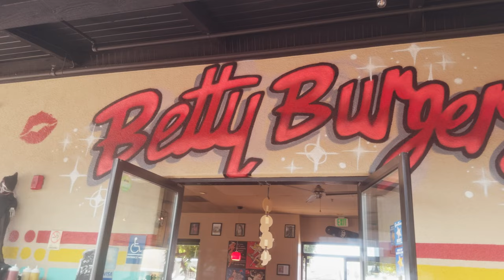Unlocking Cinematic Magic: Santa Cruz Shot with iPhone 15 Pro Max Pro Res Log Test Footage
I want to test out the handheld cinematic capabilities of the new IPhone 15 Pro max with the pro res log footage. All of the footage is shot at 4k 30P slow down to 24P in post. Color grade and edit done in DaVinci Resolve.

Most of the footage was shot handheld except for 2 shots on a small gimbal. I also used action mode in a few shots like the staircase shots. I added glow effect and 35mm grain in post to give it a softer look.

Overall, I am pretty happy with the footage and how it turned out!

- My favorite IPhone 15 Pro max case with kickstand
- Screen Protector for 15 Pro Max

Camera Stuff
- Peak Design Slide Lite
- Peak Design Slide
- Peak Design Leash
- PGY Tech Camera Strap (My new favorite)